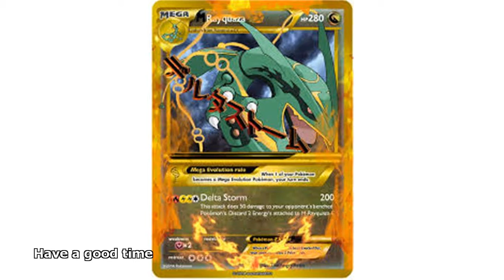pokemon games info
pokemon hack games info
all pokemon games info
pokemon games information